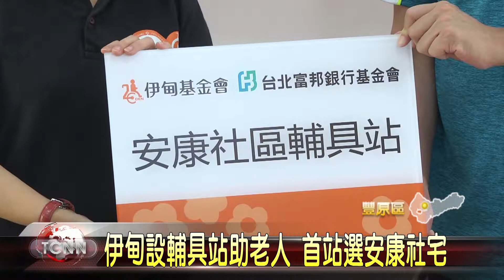大台中新聞 伊甸設輔具站助老人 台中市將設6個據點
為了讓長者行動更安全和便利,伊甸基金會在社會企業的資助下,在豐原安康社會住宅,設立好鄰安康站,引進了行動輔具的租借和教學服務,希望替附近社區長輩,建立正確的輔具使用觀念,讓他們行動更加舒適安全